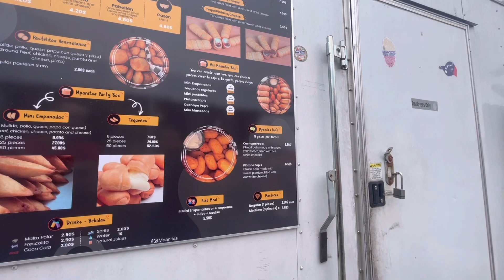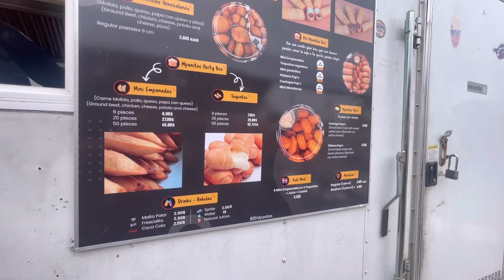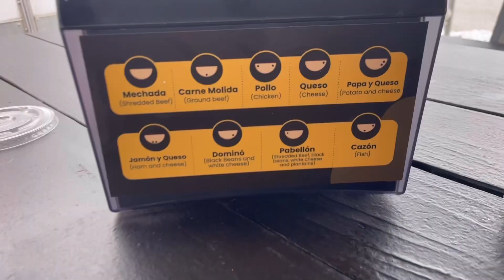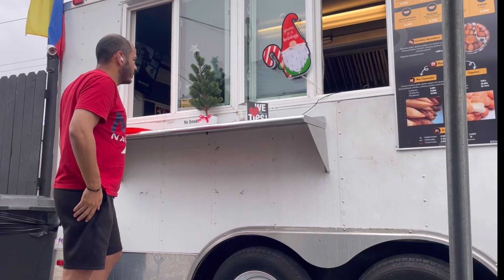Uno de los desayunos venezolanos por excelencia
Acompáñame a probar unas empanadas en Tampa florida.

Disfruta este desayuno venezolano de excelencia